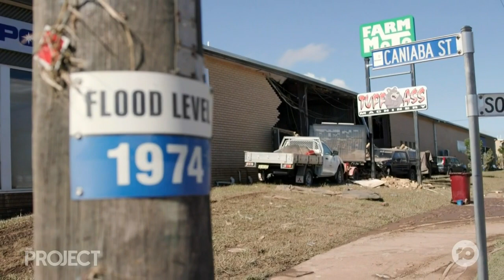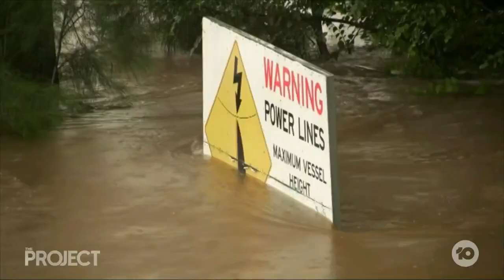Lismore Under Flood Water As Sydney Prepares For Imminent Rain Bomb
Millions of Aussies are now bracing for a destructive rain bomb that will hit the NSW coast & Sydney as the death toll in Lismore rises to four. Chris Bath joins us from Lismore.